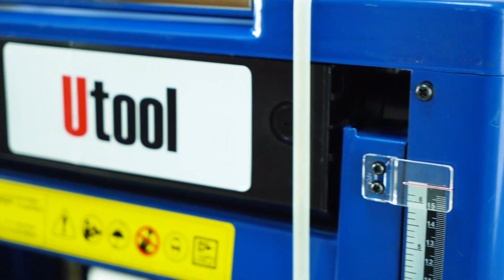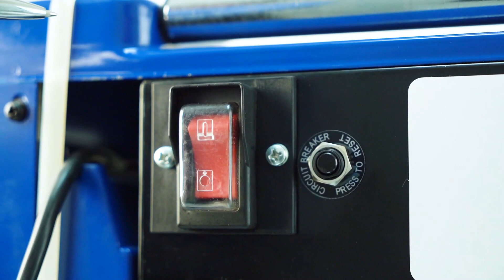Рейсмусовый станок Utool UTP-12 - Первая цена на рынке! Обзор 2020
Рейсмусовый станок Utool UTP-12 - Более подробную информацию Вы найдете на сайте . Используйте промо код.
Мы находимся в Украине, город Киев, Лесной проспект 39а. Мы всегда рады нашим покупателям. Доставляем по Украине. Наш склад находится в городе Киеве. Компании Электромотор Киев. Контактный телефон 5000888 Наша компания "Электромотор" всегда предлагает большой выбор электро оборудования. ЦЕНА может падать == МЫ ТОРГУЕМСЯ +++ ЗВОНИТЕ == СА